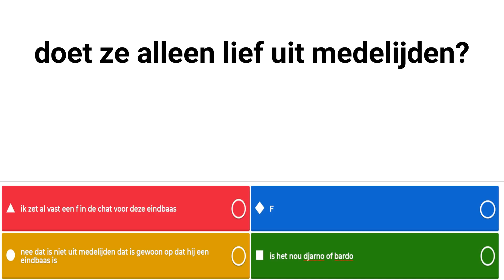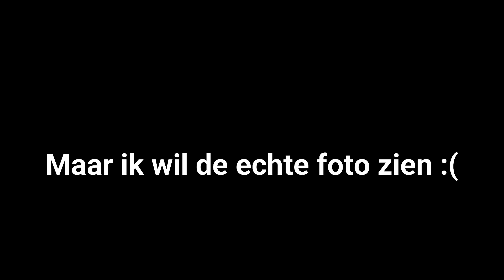Bardo bij gek op jou? Gek op jou meme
Yo makkers, hartstikke bedankt iedereen, niet alleen voor de 10 000 subs maar ook voor het kijken van deze video! hopelijk zie ik jullie bij de livestream van zaterdag 12 december. of bij een nieuwe meme

hoor jij nou nog niet bij die 10 000 zeer hutsige makkertjes klik dan snel even op dit linkje

heb je merch gekocht? laat het weten op instagram @meespeer_yt

Kom in de clash royaal clan makkers, de naam is meespeer

In deze video gaat Djarno die sprekend op bardo lijkt samen met Yes-r het proberen om inge te versieren, gaat het hem lukken? dat zie je in deze gek op jou meme

deze video is als grap bedoeld ga mensen hier niet mee pesten